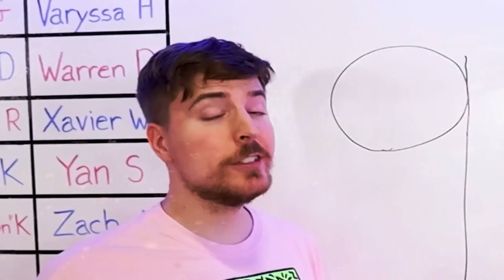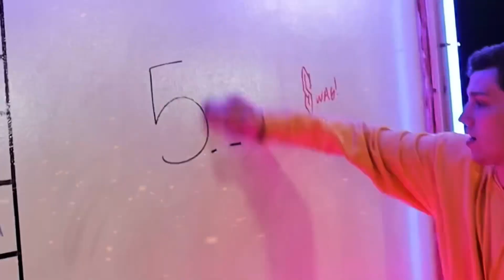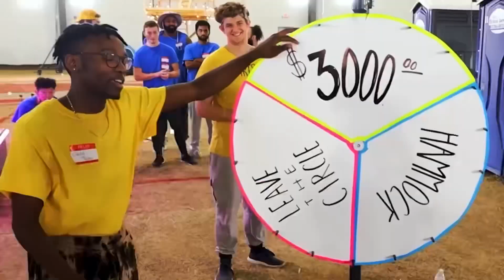Mr Beast ने दिया 10 Crore का Challenge 🤑 | Last To Leave The Circle Wins 5 Lakh Dollars In Hindi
Hi friends this is Tarun Bidhuri at RealTechz Facts YouTube channel in this video we have told you about mr beast’s 5 lakh dollar challenge video. ❤️‍🔥👑✅